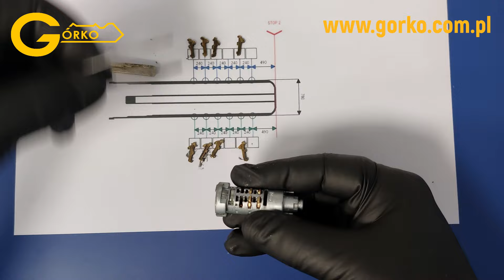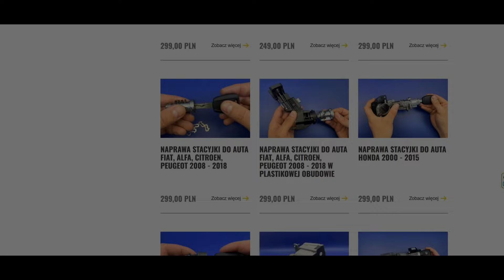Jak Naprawiliśmy Wkład Zamka Hyundai i30! 🔧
Cześć! 👋 Dziś w naszym warsztacie pokażemy Wam krok po kroku, jak naprawiliśmy wkład zamka do samochodu Hyundai i30, który dostarczył nam klient. 🚗🔑

W filmie zobaczysz: ✅ Proces naprawy krok po kroku ✅ Jeżeli Ty również masz problem z zamkiem, odwiedź nasz sklep internetowy
Jeśli masz pytania lub potrzebujesz pomocy w naprawie swojego auta – pisz w komentarzach! 💬